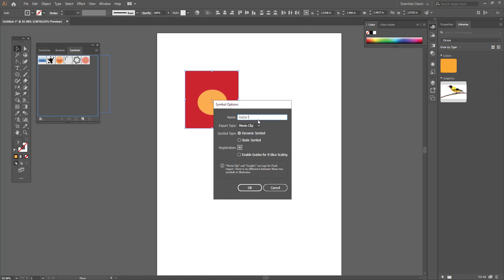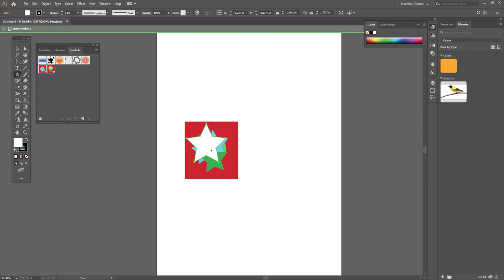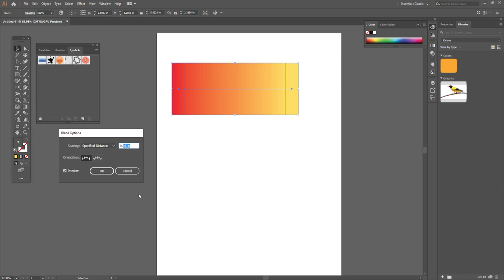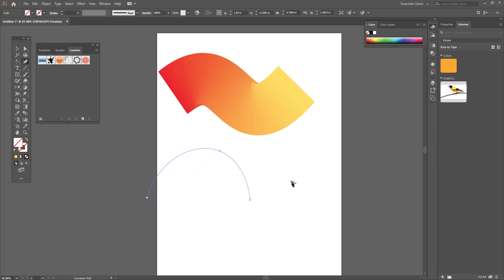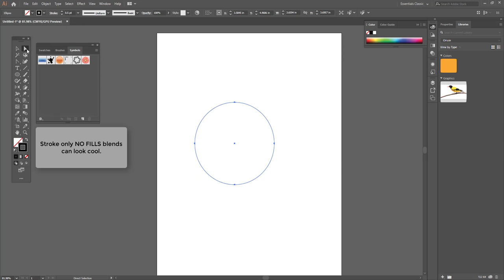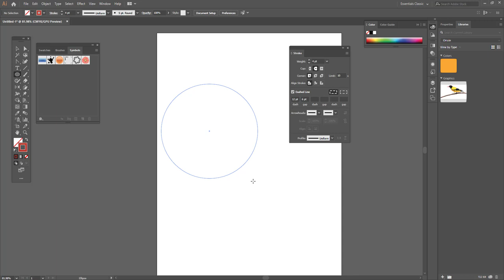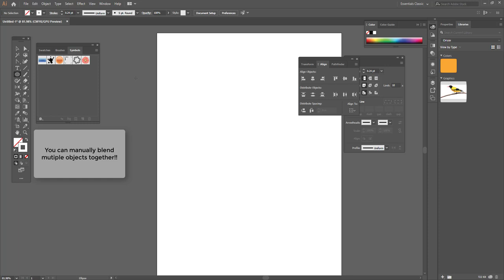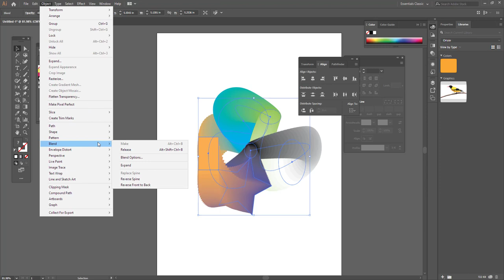ILLUSTRATOR -- Project support file: INTRO - Symbols and Blending.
ILLUSTRATOR
Project support files (Project 5)

TOPIC: Symbols and Blending.

This video is intended to be a VERY BRIEF "getting started" visual introduction to working with Symbols and Blends.

For more detailed and comprehensive information consult the ILLUSTRATOR help file or your Instructor.

00:17 - Symbols
03:25 - Blending